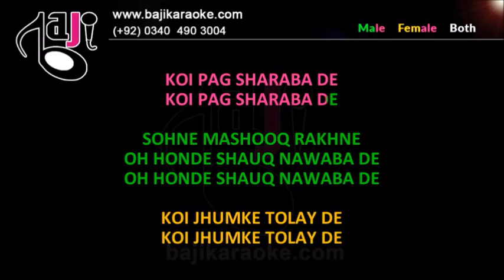Tappay - Video Karaoke Lyrics - Malkoo & Summan Sheikh - Punjabi Song - Bajikaraoke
We recreate karaoke tracks of Pakistani, Bollywood, Bangla and other languages songs of all types. Our karaoke tracks are exactly like original songs and much better quality than the original. 𝗞𝗔𝗥𝗔𝗢𝗞𝗘 𝗗𝗢𝗪𝗡𝗟𝗢𝗔𝗗 𝗟𝗜𝗡𝗞

Karaoke Music – Tappe - Remix

Album \ Film –

Sung By – Malkoo & Summan Sheikh

Lyricist –

Tappay - Video Karaoke Lyrics - Malkoo & Summan - Punjabi Song - Bajikaraoke